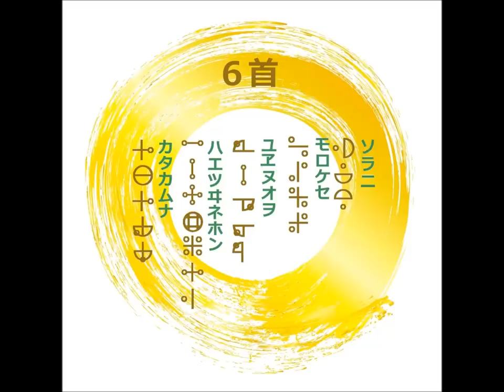カタカムナウタヒ 5首6首7首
カタカムナウタヒの5首6首7首を唱えると余剰次元が開かれると言われています。

じぶんの周りがミスマルノタマで覆われると、3次元にいながら余剰次元の波動領域に包まれる感じです。

＊５首の「マワリテメグル」→「マワリテメクル」でお願いします。